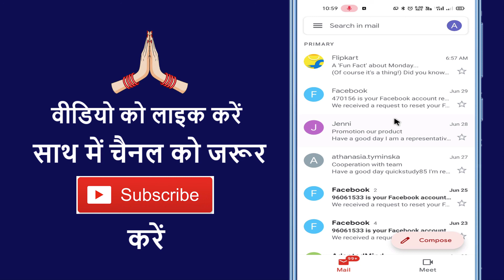What Is Important Option In Gmail !! How To Use Important Option In Gmail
Aaj ke is video me ham aapko batane vale hai ki gmail me important ka option kyo diya gaya hai aur kaise use karte hai

➡ Queries Solved

1.